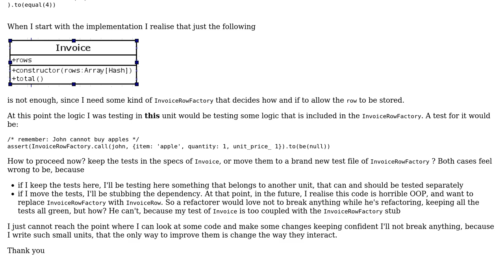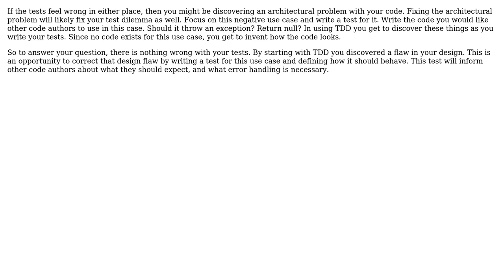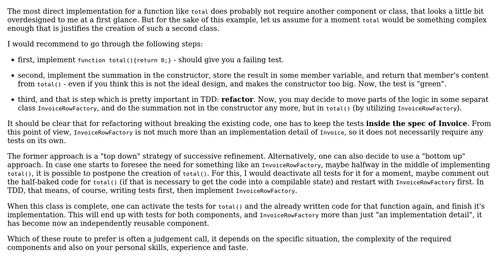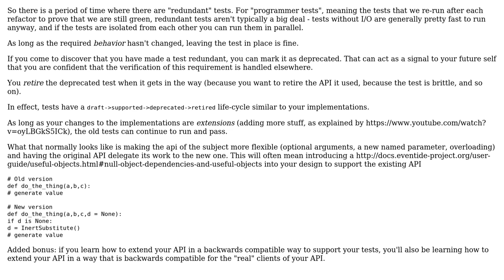Software Engineering: How does TDD behave when the tested unit needs to be expanded?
With thanks & praise to God, and with thanks to the many people who have made this project possible! | Content (except music & images) licensed under CC BY-SA | Music | Images & others | With thanks to user VoiceOfUnreason user Vecchia Spugna user Greg Burghardt user Doc Brown and the Stack Exchange Network Trademarks are property of their respective owners. You are responsible for your own actions.